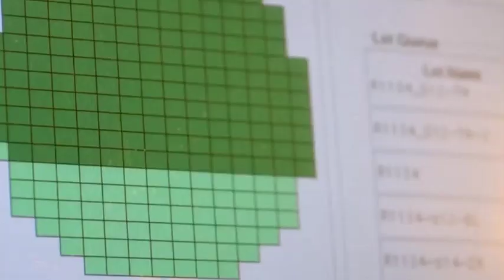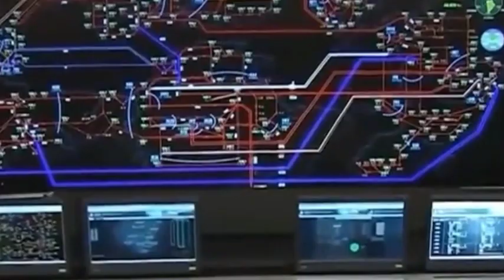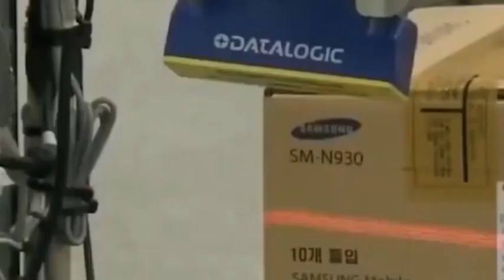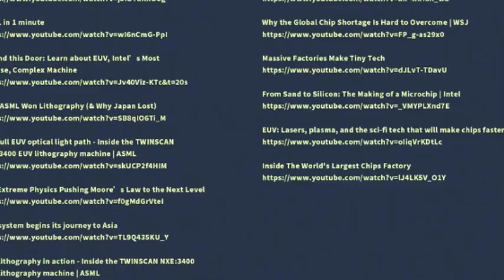China moved into the first domestic lithography machine and canceled 32.1 billion US chip orders.